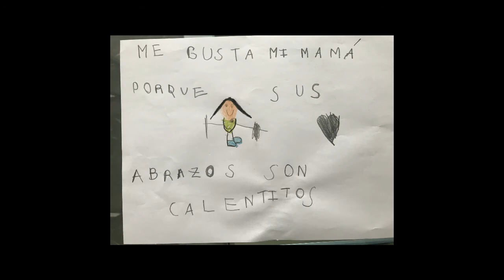DiadelaMadre 2020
3 de mayo, DiadelaMadre un poco atípico pero igual de importante. Mamis, los niños de Infantil, os queremos desear un muy feliz día.